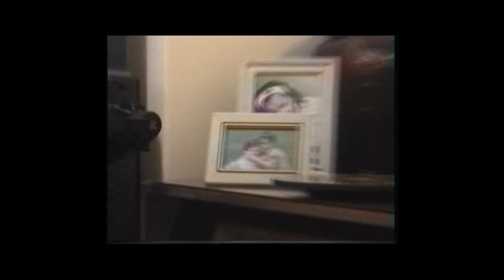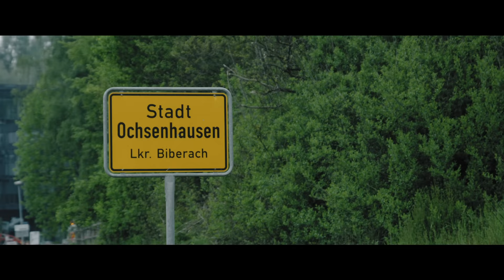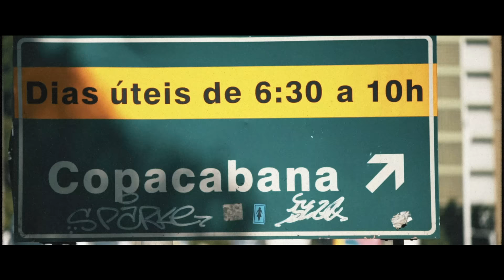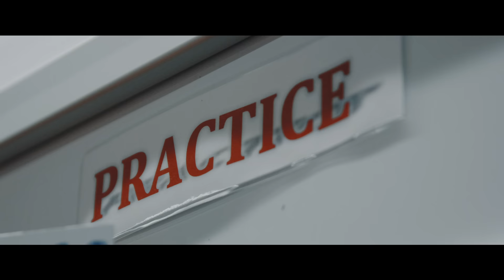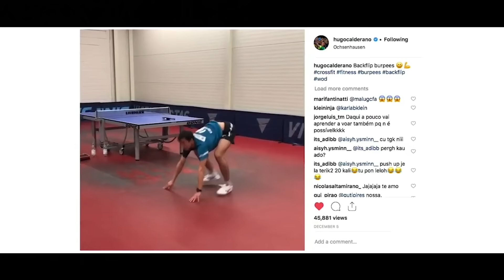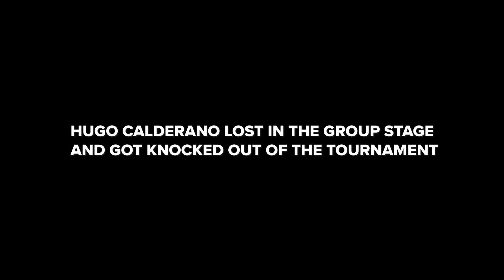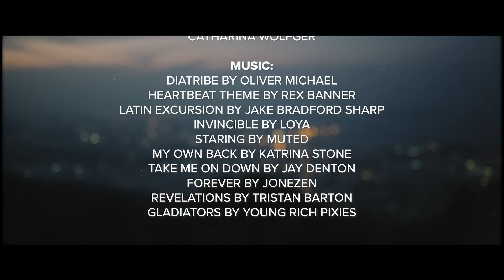Hugo Calderano - Outside The Venue | Meet "The Thrill from Brazil!"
Brazil's Hugo Calderano is the star of this first episode of the new series 'Outside The Venue' produced by the ITTF to showcase sports stars to the world in their natural environment.